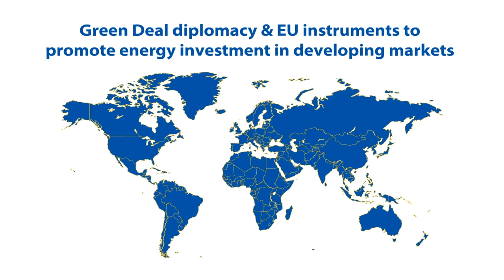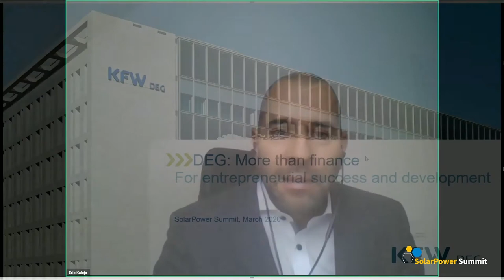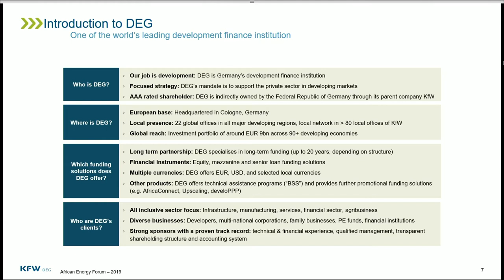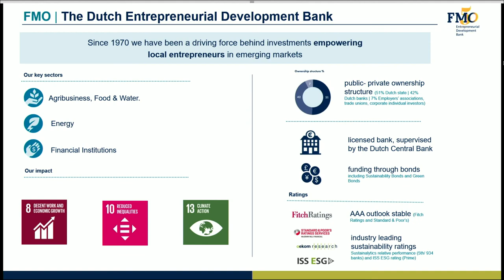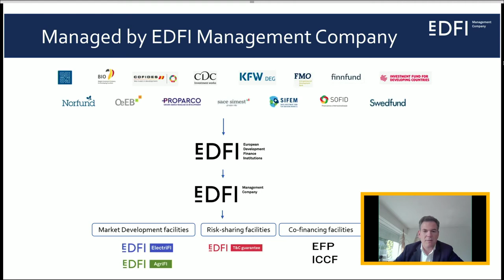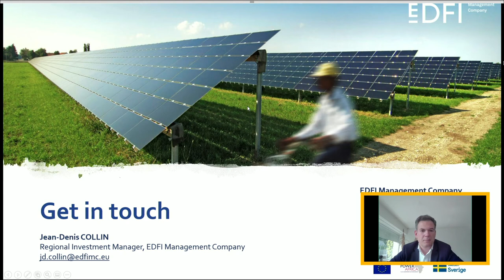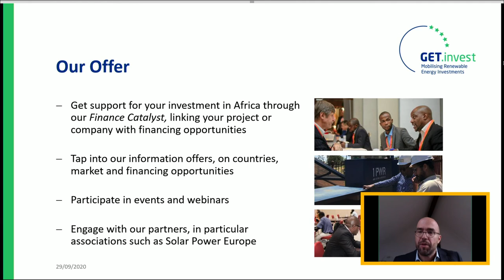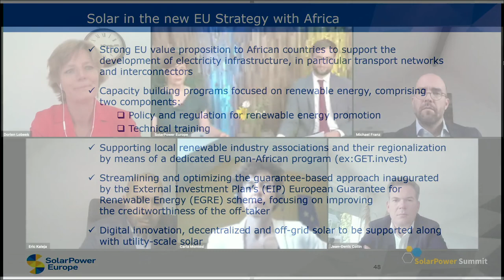Green Deal diplomacy & EU instruments to promote energy investment in developing markets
The European Commission recently published proposals for a ‘EU Strategy for Energy System Integration’ and ‘EU Hydrogen Strategy’, which both aim to accelerate the decarbonisation of the EU economy beyond the power sector, and with renewables and solar at its core. To achieve this ambition, the EU must accelerate the direct electrification of the economy, dramatically increasing the share of renewable electricity in transport, heating, and cooling in buildings and industrial processes, reaching electrification rates between 70–80% by 2050. In parallel, a robust and competitive renewable hydrogen production must be developed to achieve the full-decarbonation of hard-to-abate sectors. While the objectives are clear, the ‘sequence of action’ for EU energy policies and priority areas remains heavily debated. The experts gathered in this session will share their perspectives on how to best put into motion the Commission’s strategies, to maximise the contribution of renewables and solar power, avoid the lock-in of conventional capacities, and ensure a safe, inclusive, and affordable transition to a climate-neutral economy.

Speakers:
Carla Montesi - Director, DG DEVCO, European Commission
Eric Kaleja - Vice President Energy Africa / Asia, DEG – German Investment and Development Bank
Dorien Lobeek - Fund Manager, FMO - Dutch entrepreneurial development bank
Jean-Denis Collin - Regional Investment Manager - Head of “West” Investment Desk, ElectriFI
Michael Franz - Team Leader, GET.invest
Stefano Mantellassi - Vice President Energy Solutions Initiatives – Sub-Saharan Africa, Eni - Energy Solutions Department
Máté Heisz (Moderator) - Head of International Cooperation, SolarPower Europe